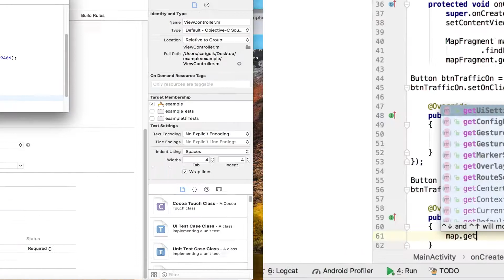Build Different with the TomTom Map Display API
Build different with the TomTom Map Display API. Powered by TomTom’s real time maps and traffic data, with global coverage & advanced functionalities. Learn more and get your free API key – no credit card needed

TomTom Developers offers Maps APIs and SDKs to supercharge your location-based applications. Powered by TomTom’s real-time maps and traffic data, with global coverage and advanced functionalities, the possibilities are endless. Build different with us today!